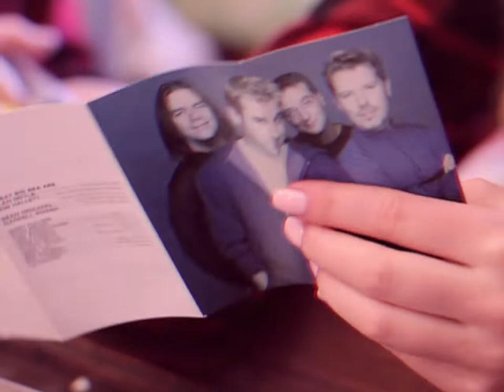I Wish Christmas Could Last Forever (Part 2)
Written and performed by Séan McCann produced by Jeremy Fisher
Starring Samantha and Keegan and Finnegan and Karma and Bodhi
Video by Matt Wells and Laura Lilly
Thank You for all your support in 2018
I look forward to singing with you all again in the new year